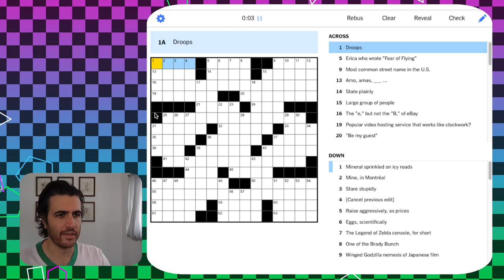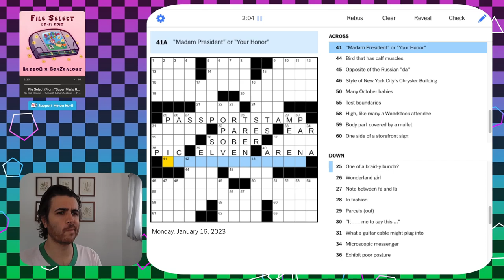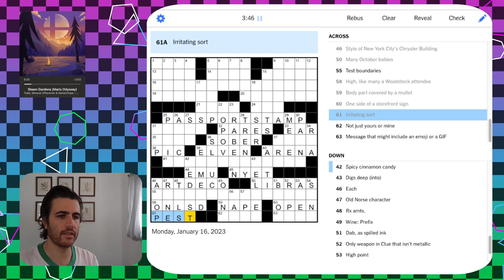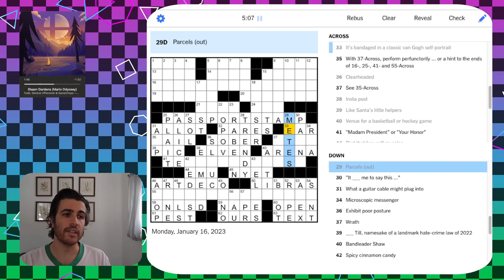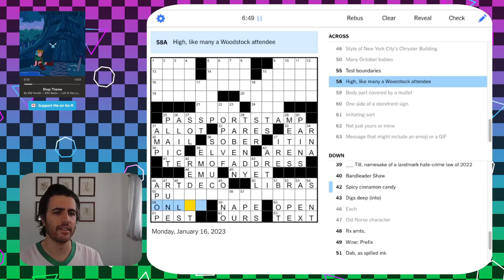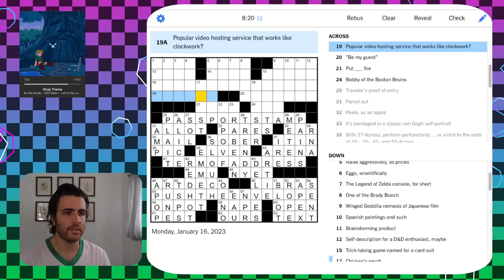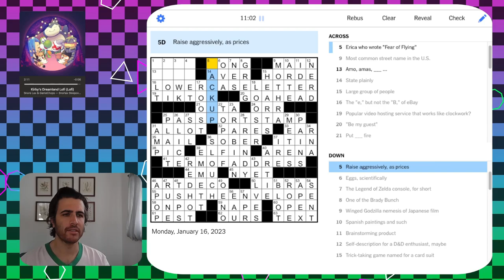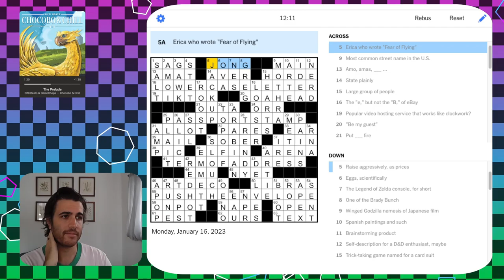This Monday crossword's theme certainly delivered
Solving the NYT Crossword - Mon Jan 16 2023